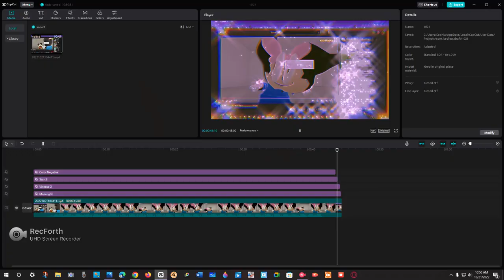Funny Anibox Cartoon Add Round 10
Add Round 10